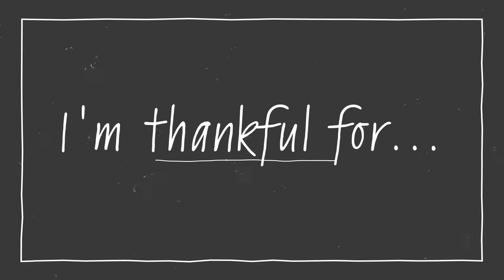Happy Thanksgiving!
Happy Thanksgiving from NWSDHH! We asked some of our students what they are thankful for this year, and here are their replies. We’re thankful for all of you, our community! What are you thankful for today?